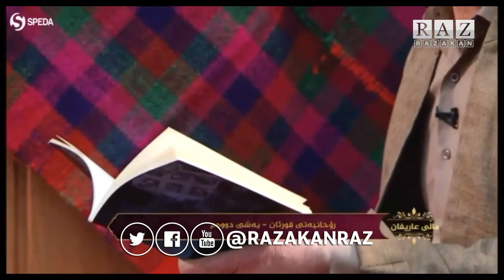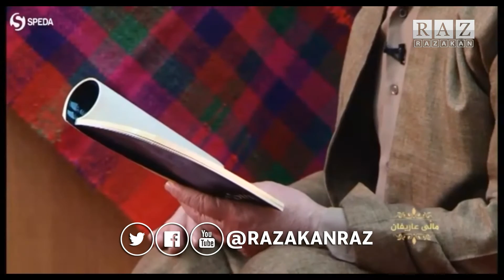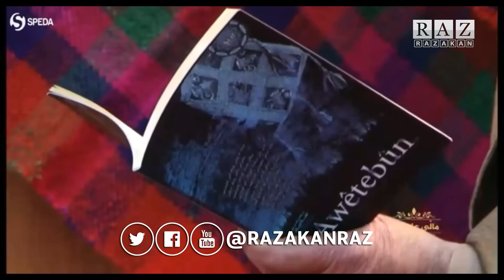بانگم دەکا ! - نەبەز ەوارامی - bangm daka - nabaz hawrami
تکایە بۆ سودی زیاتر
لایکی بکەن
سوپاستان دەکەین

Mali arifan